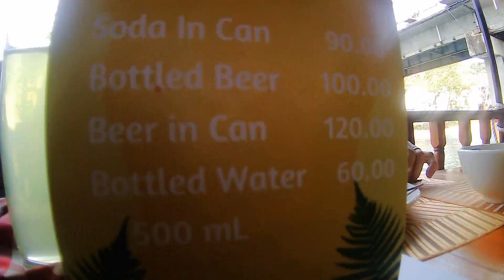Chocolate Hills & Loboc River Cruise, Bohol